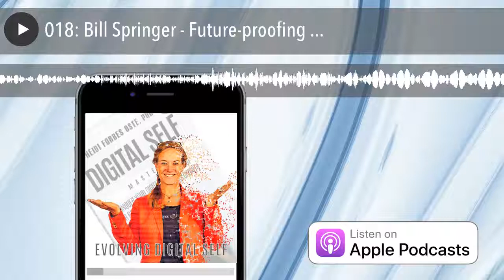Evolving Digital Self, episode 018: Bill Springer - Future-proofing journalism and having fun as a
In this episode, Dr. Heidi interviews old friend Bill Springer, Editor-in-Chief Ocean Home magazine, Contributing Writer Forbes.com, Founder, President and incorrigible fun-haver and risk-taker at Swizzle Media

An editor at several American yachting magazines he was lucky enough to sail thousands of offshore miles on a wide variety of boats. His job as yachting scribe brought him on adventures from the Arctic Circle to the equator, and to nearly every tropical destination in between. He’s dodged high-speed hydrofoils on the brown waters off St. Petersburg, Russia, anchored in impossibly blue water off uninhabited islands in the Seychelles, Scandinavia, the BVI, and the Bahamas, and even flown aboard a Jayhawk helicopter with the US Coast Guard on training missions. These days, when not travelling or writing about the magic that happens at confluence of super-yachts, offshore adventure, luxury travel, and technology, He’s the Editor-in-Chief of Ocean Home, a luxury lifestyle magazine that celebrates the magic that happens at confluence of high-end coastal homes, luxury travel, and exquisite products in our luscious print editions and our dynamic digital, video, and video channels. Meanwhile, He lives to sail his ultra-simple, ultra-fast dinghy, ride his gorgeous and gloriously-expensive carbon fiber bike, and play with his 5-year-old on beaches all over the world.

Sign up for your Digital Self discovery session to see if it is right for you or your organization today, and don't forget to grab your free book Digital Self Mastery